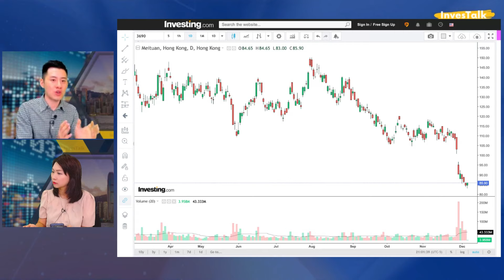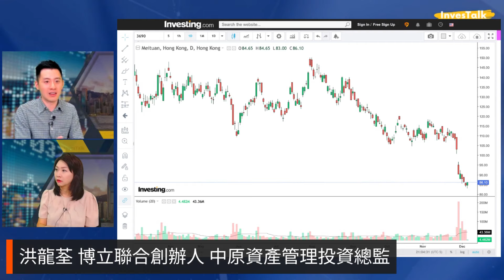洪龍荃：餐飲競爭激烈 拖累美團利潤率 6-12-2023